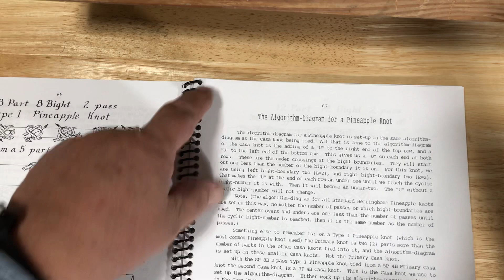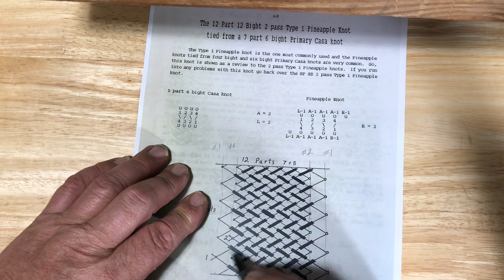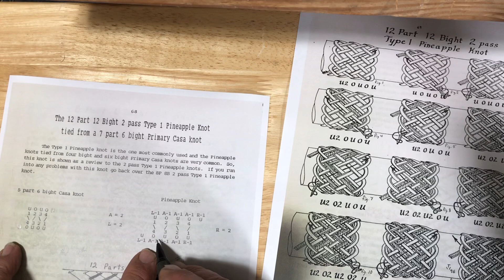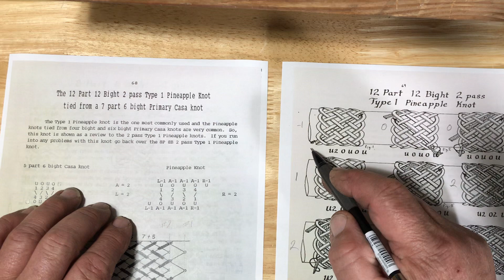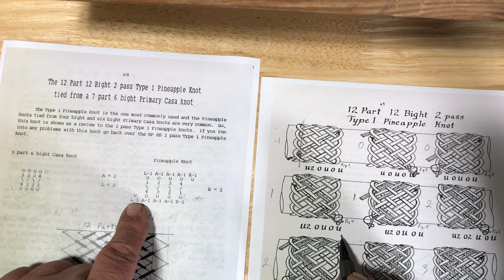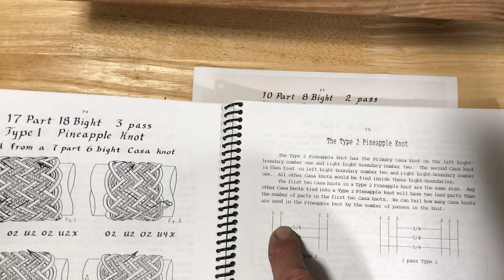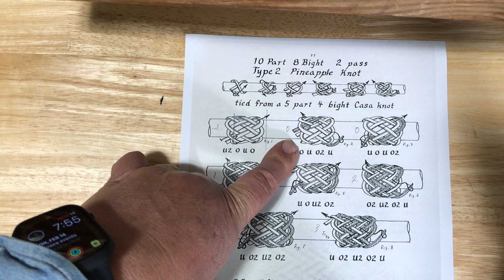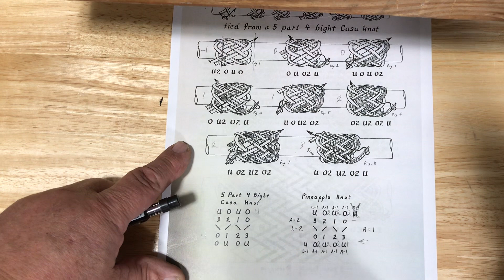Using The Algorithm-Diagram for a Pineapple Knot.